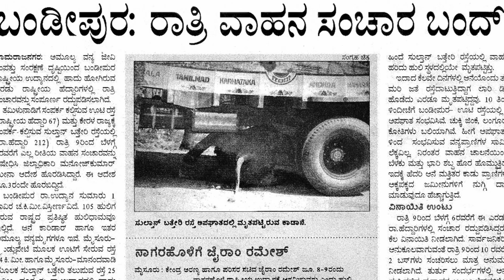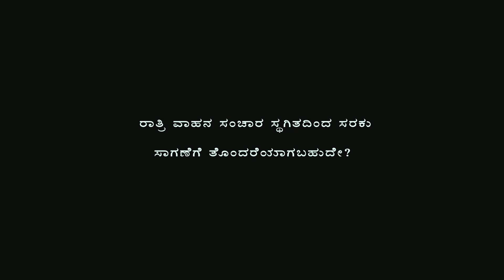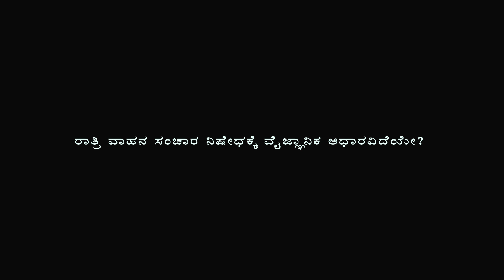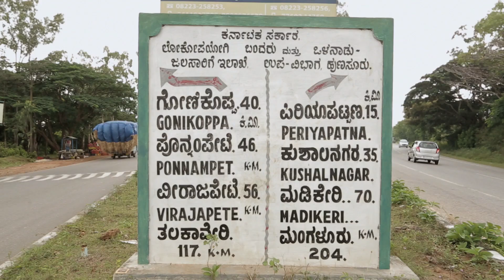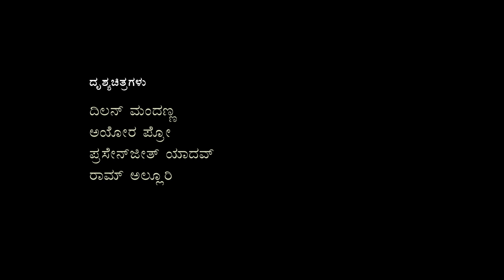ಹೊಂದಾಣಿಕೆಯ ಹಾದಿ - HONDAANIKEYA HAADHI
In a unique initiative to save wildlife, the Government of Karnataka has banned vehicular traffic on the two national highways (NH 67 - connecting to Ooty, Tamil Nadu and NH (212 - connecting to Sulthan Bathery, Kerala), passing through Bandipur Tiger Reserve. The ban is from 9 PM to 6 AM and has been implemented since July 2009.

However, a few concerns were raised by commuters and business communities about the night traffic ban. This short film is an effort to address those concerns.